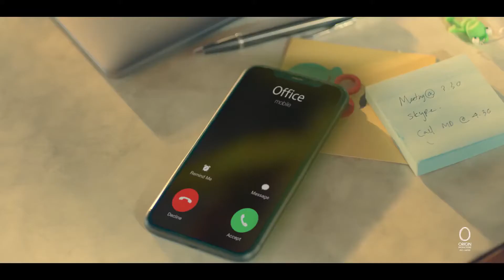LIPTON CEYLONTA 45SEC TVC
Color | Best Pictures
Colorist | Ananda Bandara
Dir | Shanaka Galagoda
DP | Dammika Rathnayake
Edit | Suresh Dedigama